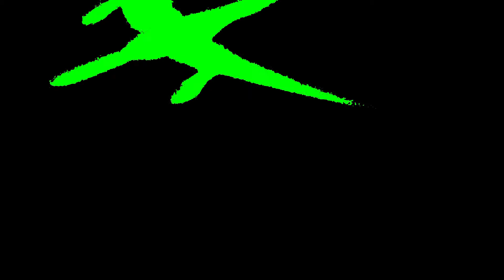[April fools] 2 Beautiful airplanes flying over my house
not for re-use without my permission. make sure to let me know if you have used my video or are going to use my video and what for. if you have used my videos please credit me by including the videos full title and a link back to the video you have used in the description, also include my channel name near the video all videos made by Inveer Chadha (me), the owner of Warcrazyness.

Happy April fools day, now go get your hearing checked

normal version uploaded on April 2nd 2020

00:00 thing
01:02 meat